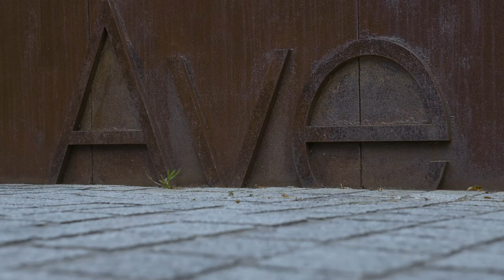Udaparkean 2022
Bi urteko geldialdiaren ondoren jendez eta ekitaldiz bete da Ave Maria parkeko belardia. Uztailaren amaieran, hiru egunez, kultura, kirola eta jolasak antolatu dira eta hernaniarrek herrian bertan gelditzeko aukera paregabea izan dute. Hamaika ekintzek girotu dute Ave Maria hilaren 28an, 29an eta 30ean.